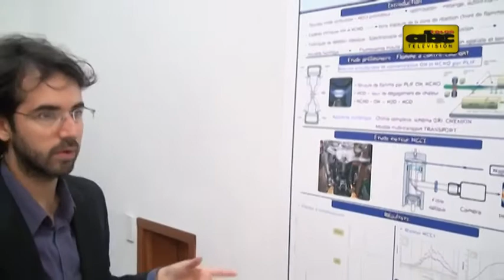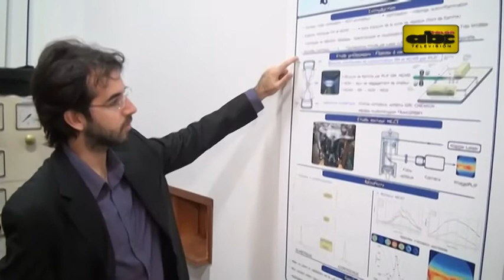Primer PhD de FIUNA insta a apoyar uso del biodiésel